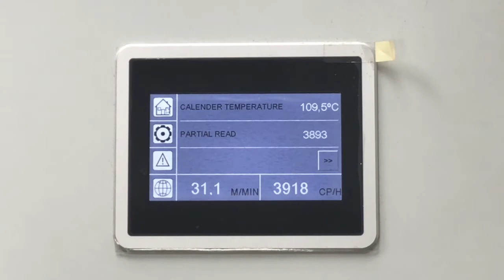Ecosystem QUICK 76 Laminator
Built with pride in Rovereto, Italy